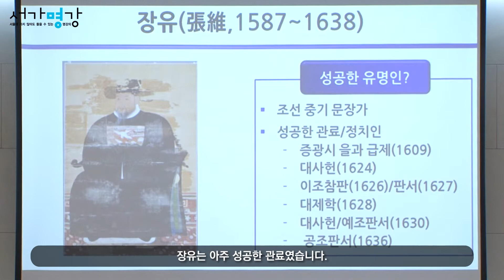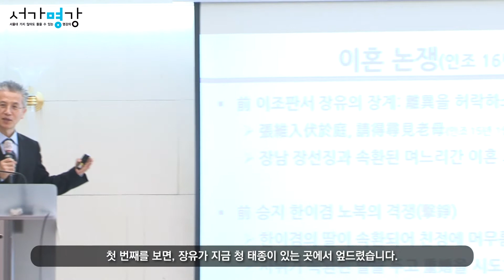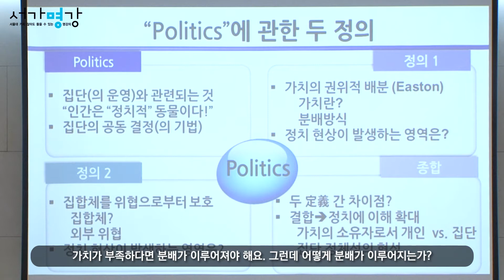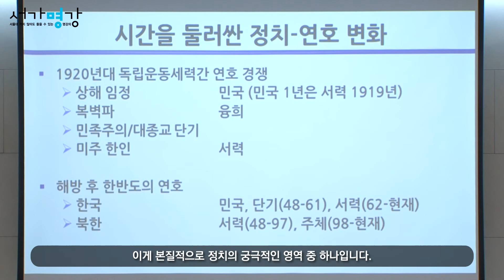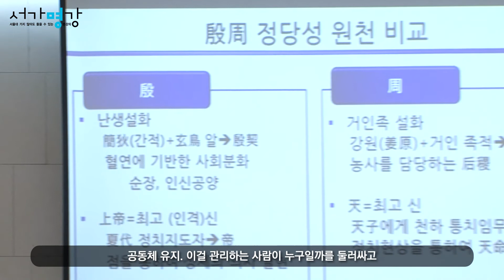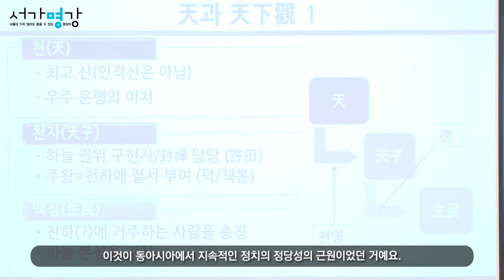[서가명강 - 출간 전 강연] 사대부가 이혼을 하다! 서울대 정치외교학부 조동준 교수의 건축학 강의 ｜사건으로 배우는 한반도와 국제정치 1강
[조동준 교수님의 국제정치 강의 팟캐스트로 만나보기!]

조선 이혼논쟁의 주인공 '장유'의 삶을 통해,
정치가 무엇인지 알아보고,
정치가 전근대 동아시아 질서를 만든 과정을 살펴봅니다.